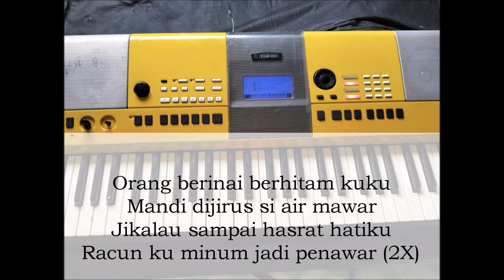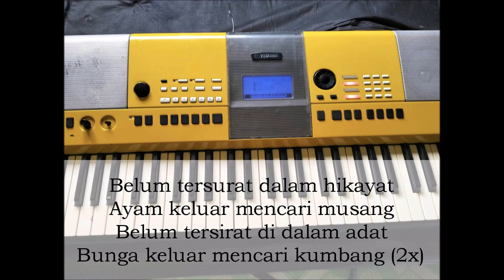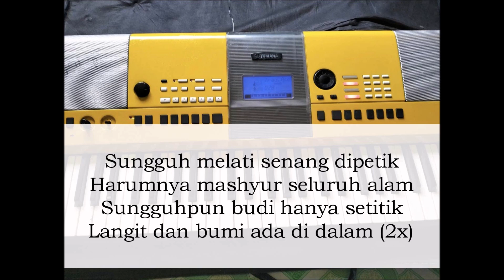Jom berpantun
sebuah lagu lama dahulu